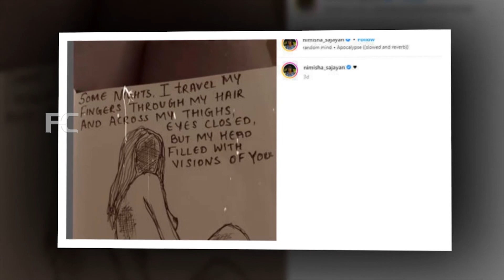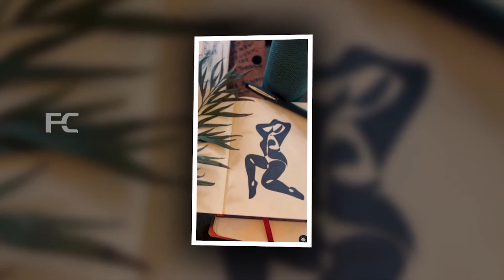നഗ്നയായ സ്ത്രീയുടെ ചിത്രം വരച്ച നടി നിമിഷ പറയുകയാണ് വിരലുകൾ തുടയിലൂടെ...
Watch നഗ്നയായ സ്ത്രീയുടെ ചിത്രം വരച്ച നടി നിമിഷ പറയുകയാണ് വിരലുകൾ തുടയിലൂടെ...